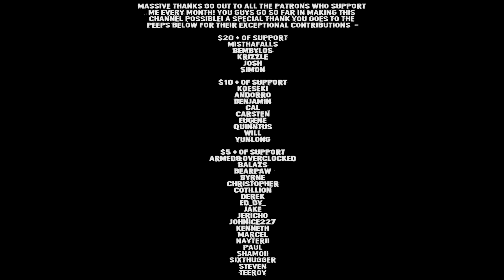WHY DO YOU NEED THIS MANY!?!?! - Supreme Commander: Forged Alliance